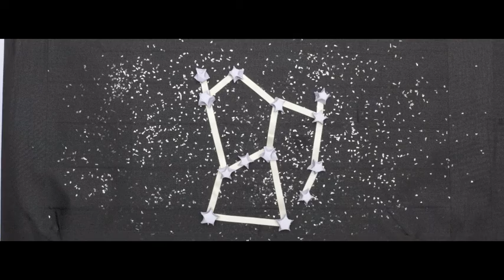The Story of Artemis and Orion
Short claymation I did for my Greek English Project.
Just used Lightroom and Imovie.
Music is Marinade by Dope Lemon